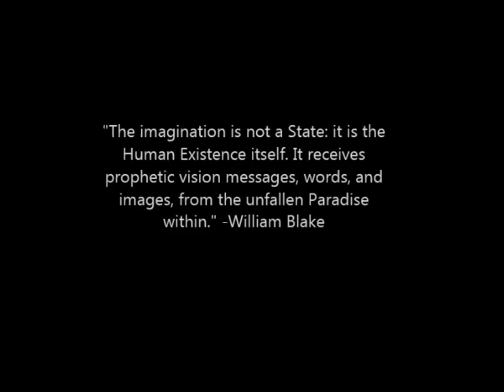THE MEANINGLESSNESS OF JULIE. a Ziba Darko film